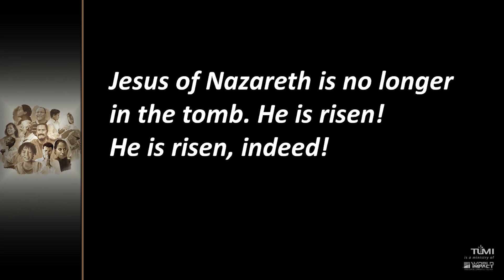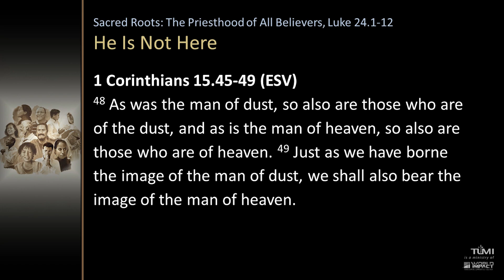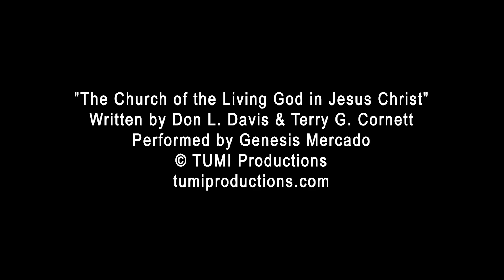The Priesthood of All Believers, Week 21: Friday